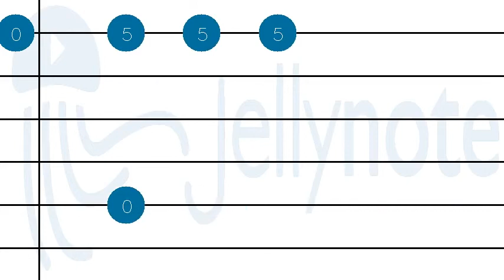How to play Bang Bang Bang by Selena Gomez & The Scene on Guitar tabs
Tutorial How to play Bang Bang Bang by Selena Gomez & The Scene on Guitar tabs